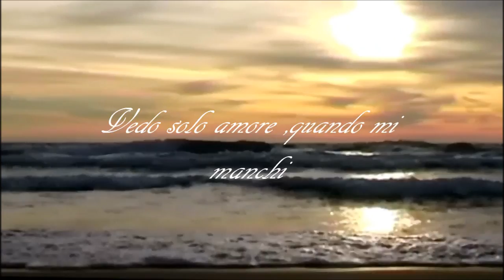ღ Alessandra Amoroso ღ Segreto ღ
Eppure è grande, tanto grande
Che il silenzio a volte mi fa soffocare
Mh
Non è un tesoro negli abissi
È invece tutto il mare.